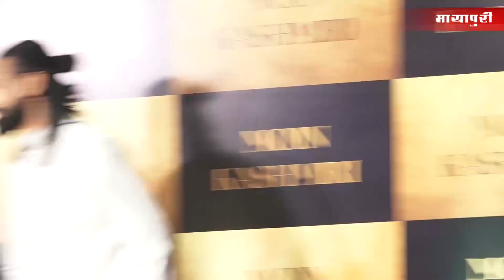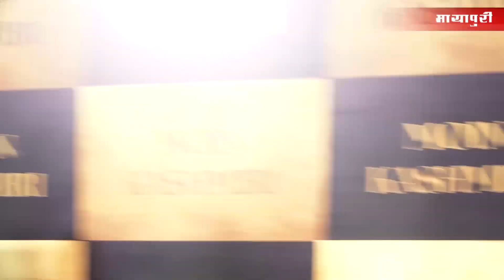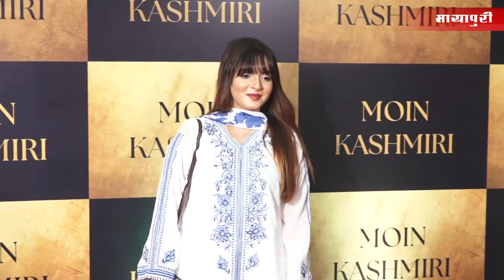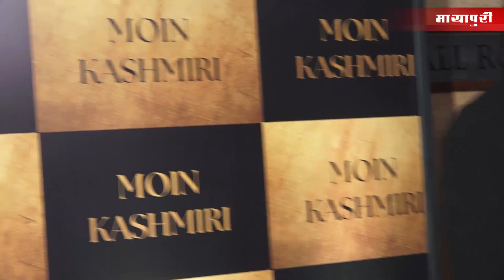Moin Kashmiri Iftar Party 2023 | Full Video | Archana Gautam, Daisy, Javed, Naved & Others Celebs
Many Celebs Attend Iftar Dinner Party Host By Moin Kashmiri | Moin Kashmiri Iftar Party 2023 | Full Video | Archana Gautam, Daisy Shah, Javed Jaffrey, Naved , Shifa Menon & Others Celebs